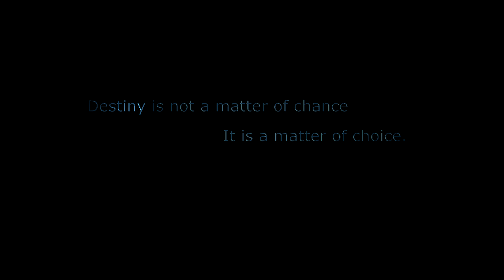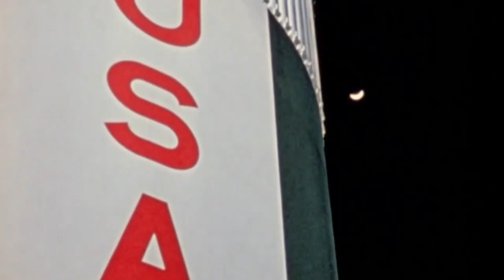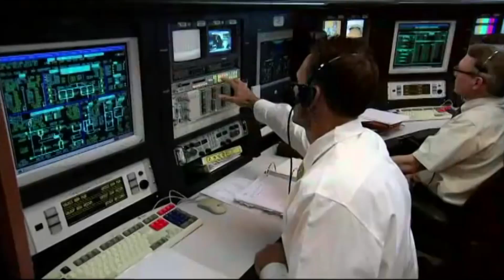Destiny Lies Above Us (Tribute to Interstellar) - [New Era of American Exploration]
"Our Greatest Accomplishments cannot be behind us
Since the Destiny Lies Above Us."

It took me a total of 8 months to make this video starting with extensive research about Space Exploration history pertaining to the original motion picture, Interstellar.

I finished principle editing around June but delayed the release and polished the footage until I was satisfied.